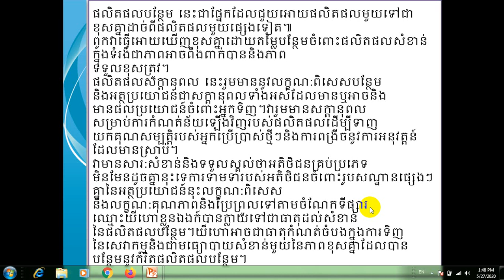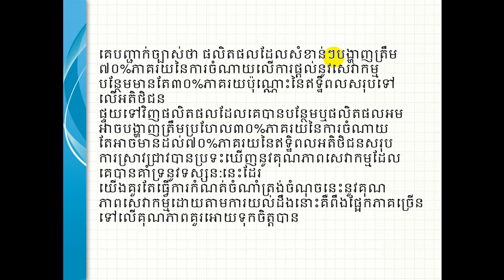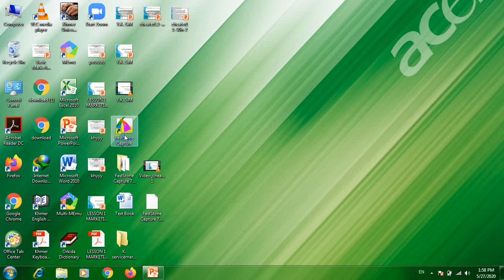Video cheater 2 1 50h 2